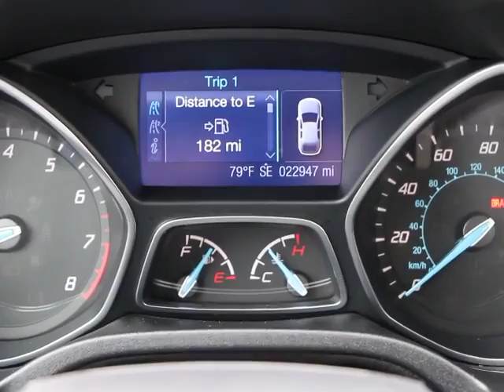2013 Ford Focus Orlando, Maitland, Sanford, Deltona, Kissimmee, FL C5183A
2013 Ford Focus

DonReidFord
1875 S. Orlando Ave

FORD CERTIFIED***7 YR/100K WARRANTY**, Focus SE, Sedan 2.0L I4 Engine and Manual Transmission, Leather Seats, Sync, SE Appearance Package (Leather Steering Wheel & Shifter, Overhead Console, Perimeter Alarm, Rear Disc Brakes, Rear Spoiler, and SIRIUS Satellite Radio), and Wheels: 17 Dark Stainless Painted Alloy. Your quest for a gently used car is over. This outstanding 2013 Ford Focus has only had one previous owner, with a great track record and a long life ahead of it. Ford Certified Pre-Owned means you not only get the reassurance of a 12Mo/12,000Mile Comprehensive Warranty, but also up to a 7-Year/100,000-Mile Powertrain Limited Warranty, a 172-point inspection/reconditioning, 24/7 roadside assistance, trip-interruption services, rental car benefits, and a complete CARFAX vehicle history report. Named an Automobile Magazine All-Star for 2012. Having had only one previous owner means that this terrific Focus is sure to be a favorite among our more educated buyers.